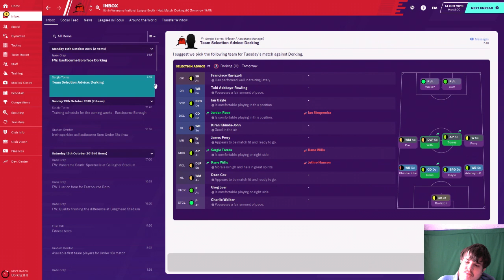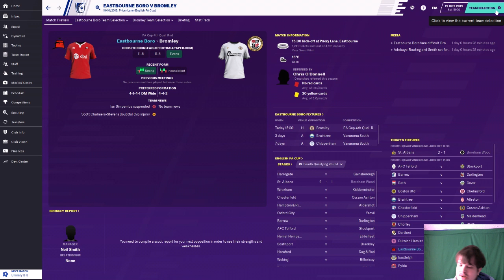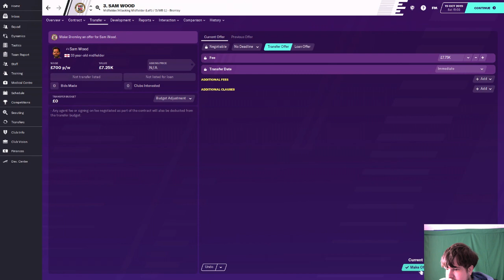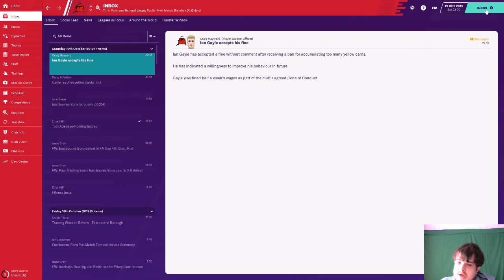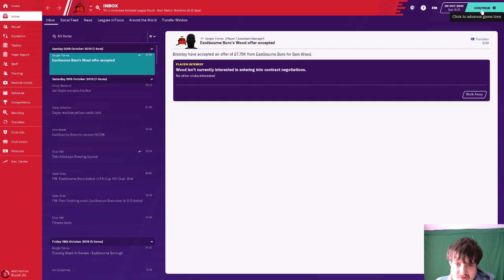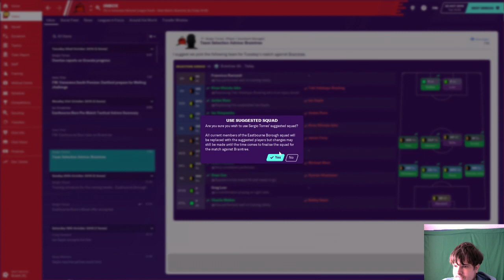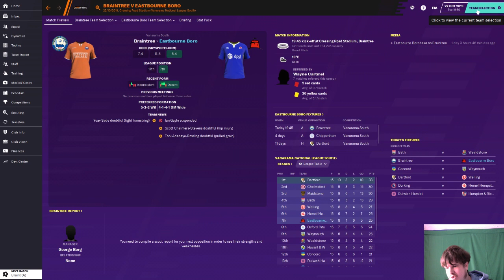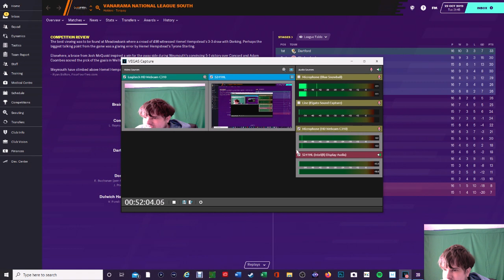EASTBOURNE BOROUGH ROAD TO GLORY FOOTBALL MANAGER 2020 EP8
in this series you to watch to see if i can take eastbourne borough form non-league to the premier league if maybe high